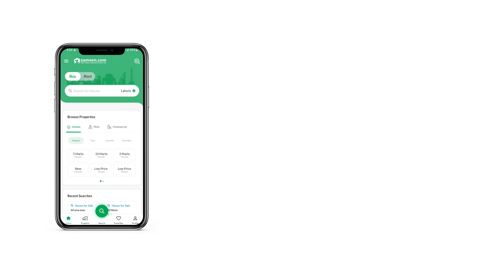10 MARLA HOUSE FOR SALE IN BLOCK N SABZAZAR SCHEME LAHORE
10 Marla House Is Available For Sale In Sabzazar Scheme Block N Lahore.

Features:
6 Bedrooms.
6 Bathrooms.
Servant Quarter.
Drawing Room.
Dining Room.
2 Kitchen.
Study Room.
Prayer Room.
Powder Room.
Store Room.
TV Lounge.